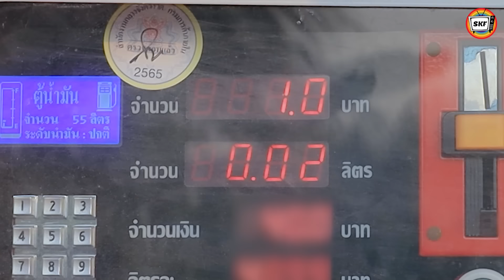ซ้อนแผน สั่งสอนคนเลว (หนังสั้น) - สามโคกฟิล์ม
ซ้อนแผน สั่งสอนคนเลว (ละครสั้น) - สามโคกฟิล์ม